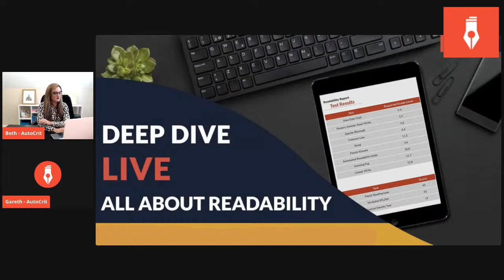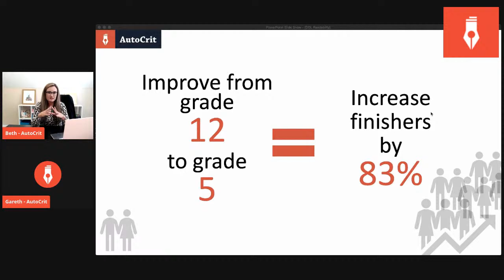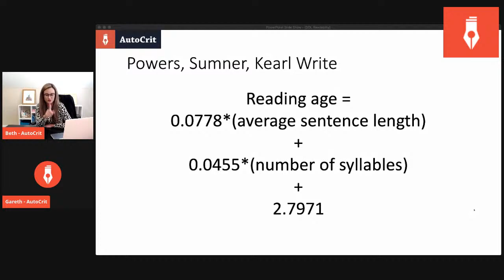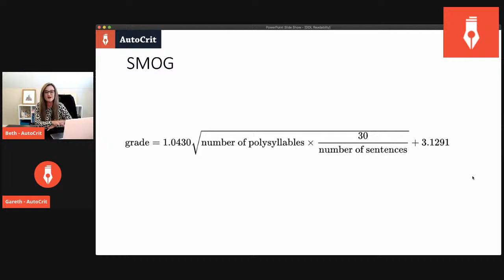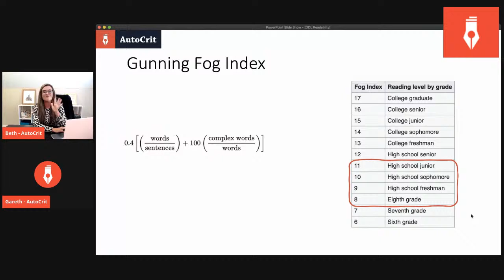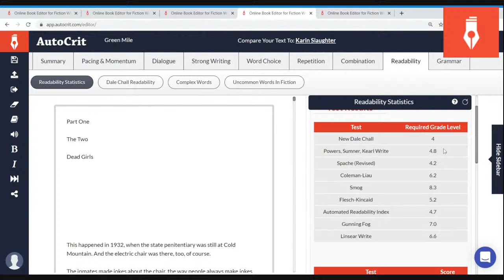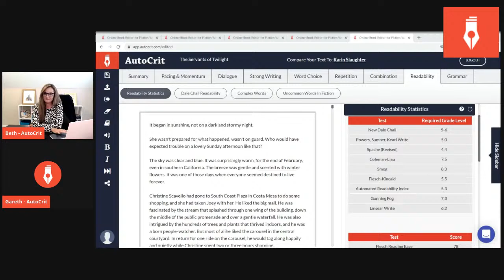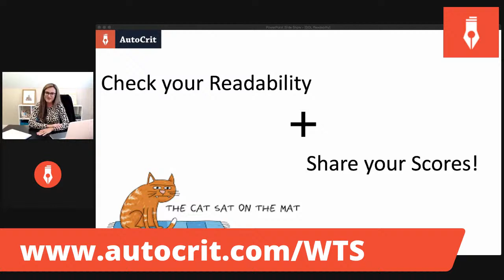AutoCrit Deep Dive Live: All About Readability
In this edition of Deep Dive Live, Beth and Gareth are back on your screen to walk you through the importance of readability in writing.

Why does it matter how "readable" your writing is? Where did the massive range of different readability tests come from, and for whom do they matter? Are there easy ways to improve the readability of your book without dumbing down or destroying your voice?

In fact... should you care about the SMOG readability test when you have New Dale Chall or Flesch-Kincaid handy?

Grab yourself a mug of coffee and join us as we answer these questions and MORE!